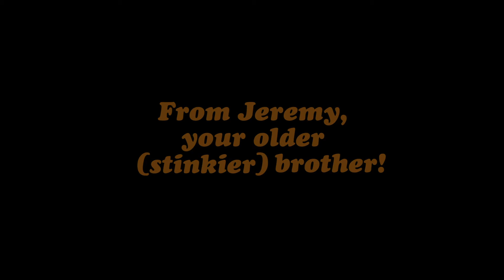Happy Bday Zach